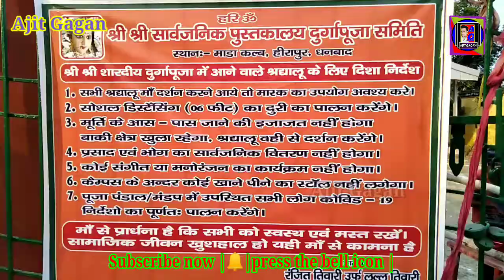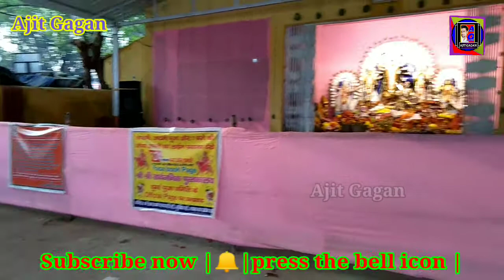Hirapur Bajar || durga puja in Dhanbad || maa durga puja || Ajit Gagan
उम्मीद होगा कि दोस्तौ ये VIDEO आपको पसन्द आया होगा,,,, अगर पसन्द आया होगा तो Please VIDEO को Like"comment"share जरूर करें।और आप अगर मेरे CHANNEL पर नये है!